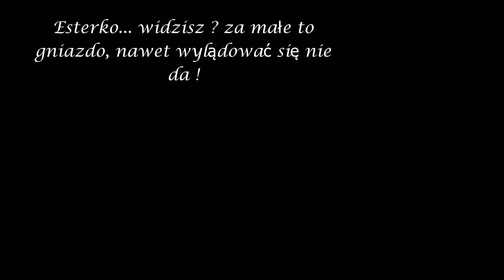Za małe mamy gniazdo ! [1.04.24]